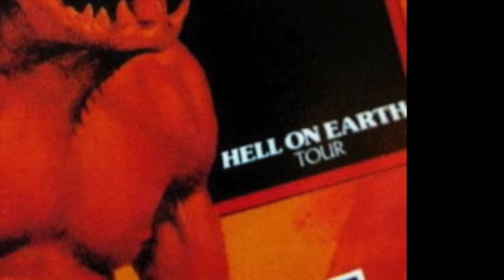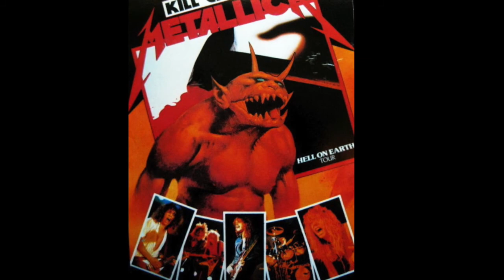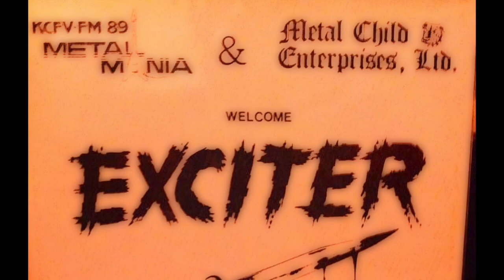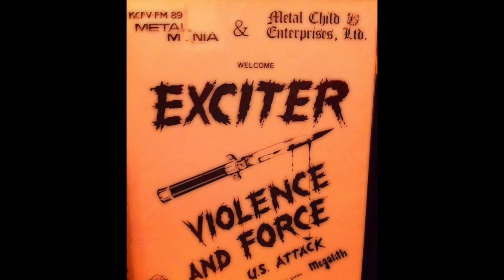Exciter - CKLN 88.1FM Aggressive Rock Radio Interview, Toronto - July 3 1984 - Violence And Force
Toronto radio interview three days before Exciter played the Concert Hall with Rapid Tears and Direct Action.